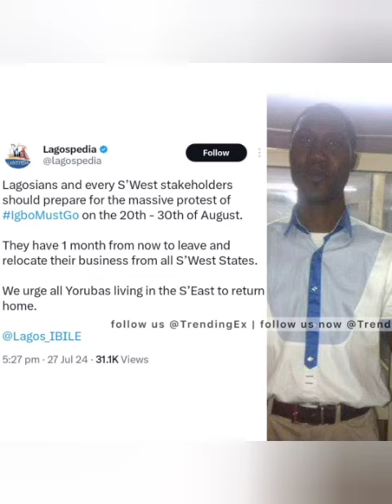Protesters in NIGERIA dance to Mike Ejeagha GWO GWO GWO NGWO, LAGOSPEDIA UNCOVERED